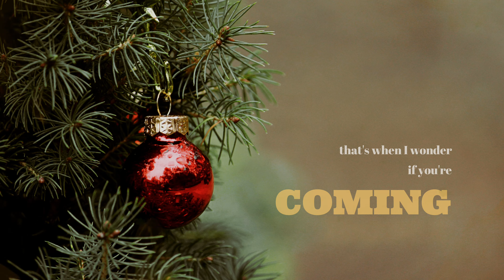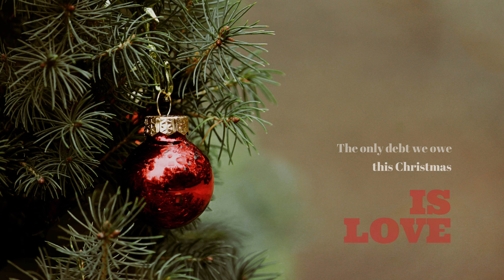Neal Sawyer - A Christmas Song (At Christmas Time) feat. Kirstine Anker.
The official lyric video for Neal Sawyer's 'A Christmas Song (At Christmas Time) feat. Kirstine Anker'.

Instrument mix by Neal Sawyer

Concept and edited by Neal Sawyer
Tree image by TanteTati

Lyrics:
It’s Christmas time and the snow ain’t falling
And the choir sing a sad song
In October when the leaves start falling
That’s when I wonder if you’re coming home
And if you’re coming will you be alone

‘Cos all I really want for Christmas
Is a moment of your precious time
We’re like puppets on a string
We’re guided by the things
That cost more than a penny or a dime
At Christmas Time

Its Christmas time and the bells call for angels
But your dreams lie under the tree
At the airport as your plane is boarding
Do the lights shine for me?
‘Cos the best things in life are for free

At Christmas time

At Christmas time

At Christmas time

The only debt we owe this Christmas is love